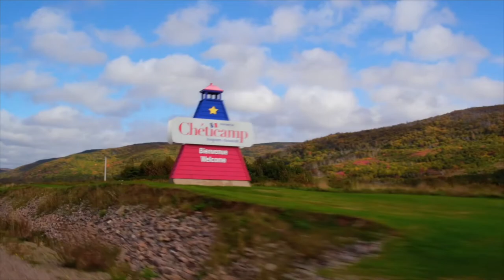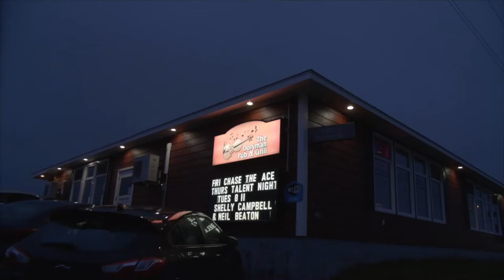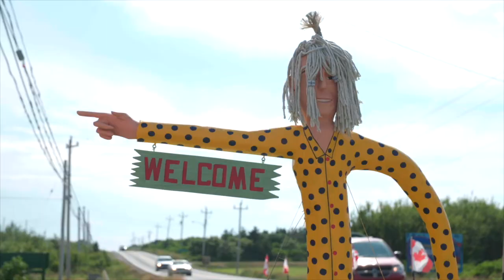A Road Trip with Yvette Rogers • Episode Four - The Acadian Coast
This episode focuses on the upper west coast of Inverness county, one of several Acadian regions on the Island. Joeleen Larade shares information on Le Conseil des arts de Chéticamp and what life is like here.